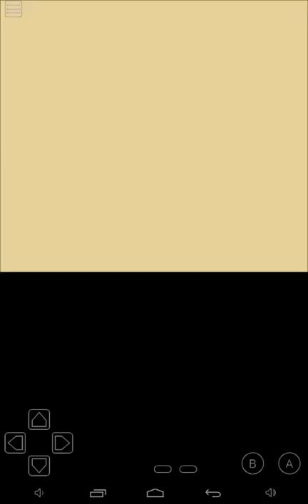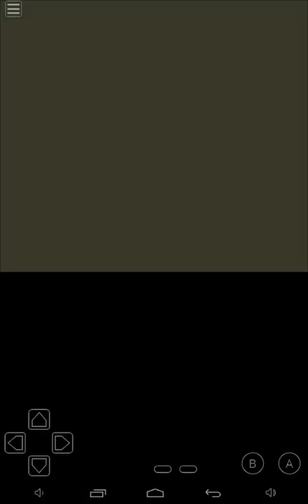Retro pain Pokémon red #20